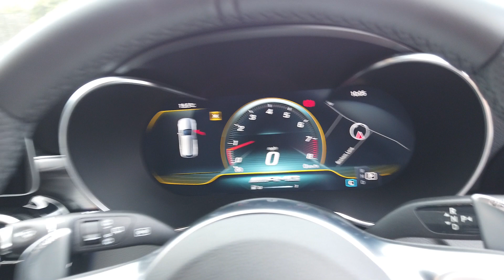Mercedes C63 Estate 4.0 Bi-Turbo 9G-Tronic Finished in Obsidian Black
Mercedes-Benz C63 AMG 4.0 V8 Bi-Turbo 9G-Tronic Estate Registered June 2019 (19 Reg) Finished in Obsidian Black Metallic with Black and Platin White Nappa Leather Interior | 19 Inch Diamond Cut AMG Cross-Spoke Forged Wheels | Heated Electric Front Seats with Memory Function | Switchable Sports Exhaust | Multibeam LED Headlamps with High Beam Assist | Configurable Interior Ambient Lighting | Reversing Camera with Front and Rear Parking Sensors | Electrically Adjustable Multifunction Steering Wheel with Paddleshift | Powerfold Exterior Mirrors | Powered Tailgate | Apple Carplay and Android Auto | COMAND | Bluetooth and USB Connectivity | Cruise Control with Speed Limiter | Aluminium Roof Rails | Keyless Start | Auto-Dimming Rear View and Drivers Exterior Mirrors || One Owner From New - Not Yet Due a Service.